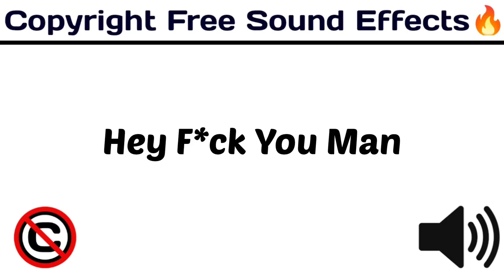Hey , F*ck You Man / Popular Sounds / copyrightfree funny / [ Copyright Free Sound Effects ]